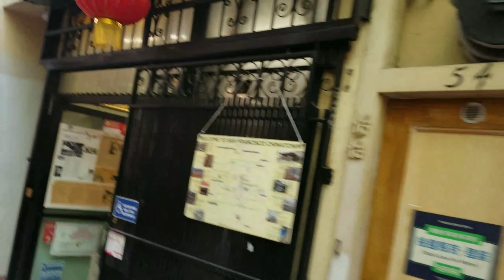FASHION MODEL SHOOT IN SAN FRANCISCO!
Filmed a bit of a fashion shoot I did in San Francisco. Hope you guys enjoy!